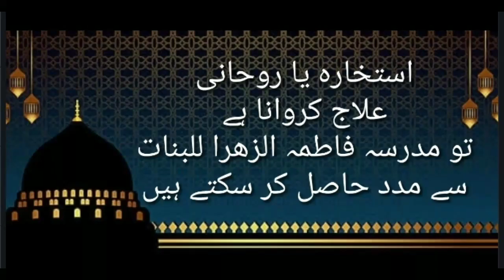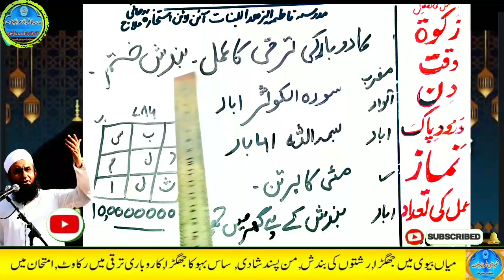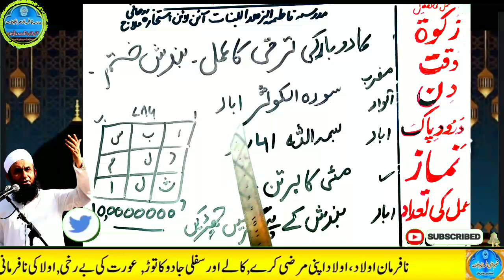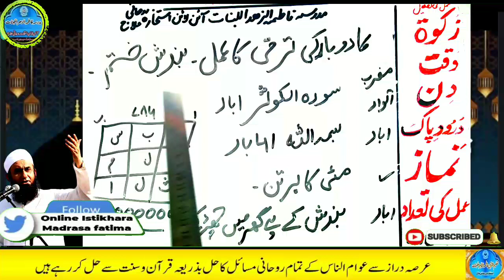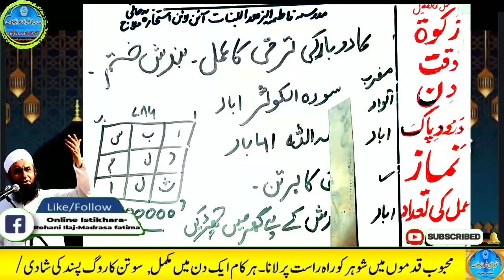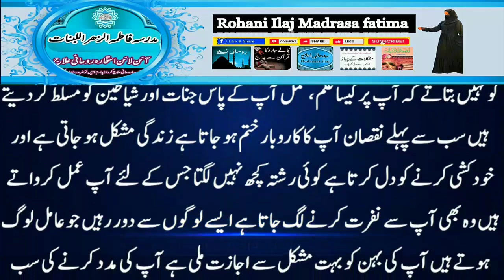Amir hone ka wazifa, daulat ka wazifa, rizq ka wazifa, wazifa for money, jab, pari, mokil ka amal